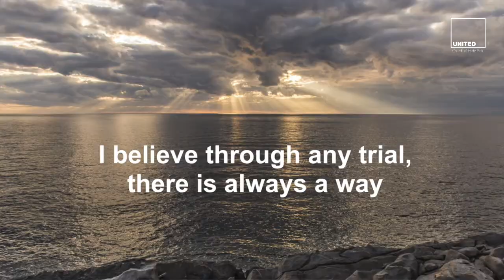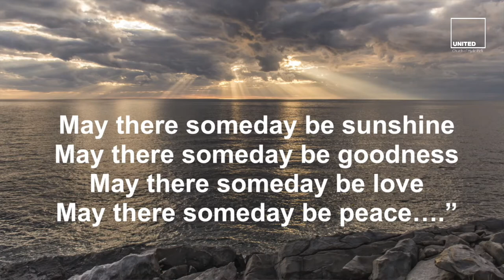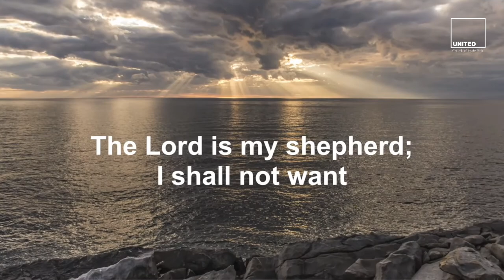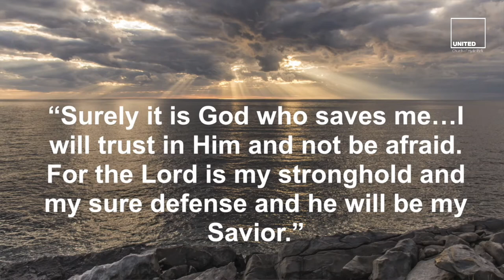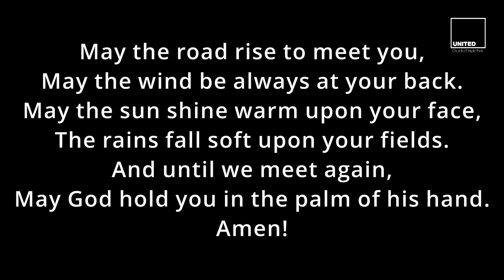Seventh Sunday of Easter and Memorial Weekend Service (May 24 2020)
Sermon: “A Time to Trust” (video)
Preacher: Bishop Sally Dyck (UMC)

Join us on Facebook or Zoom at 11:00 am!